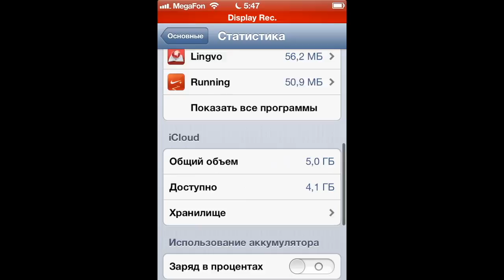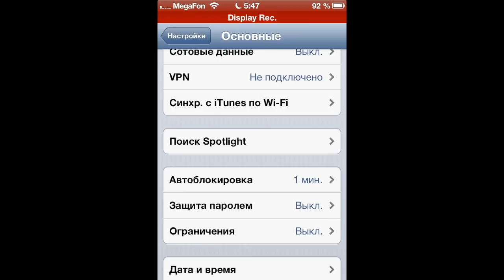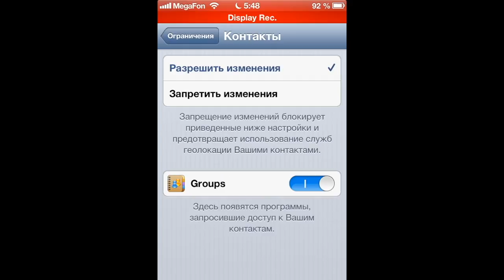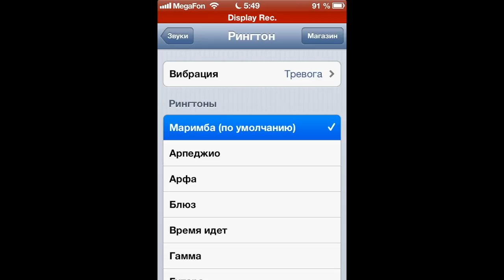iPhone 4S и iOS 6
Запись экрана iPhone от 2012 года